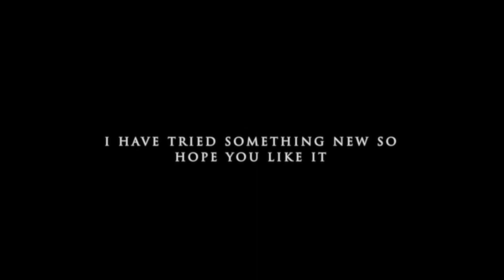Go - Valorant Montage || Laneox